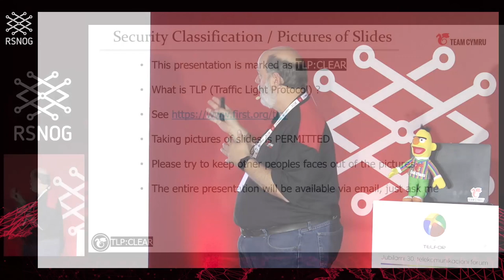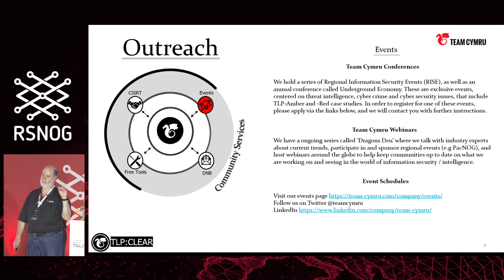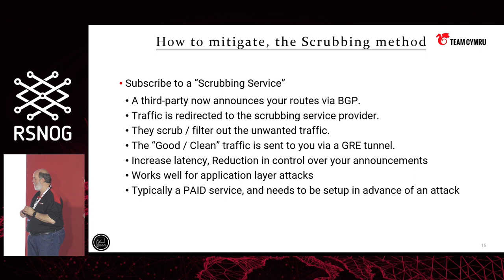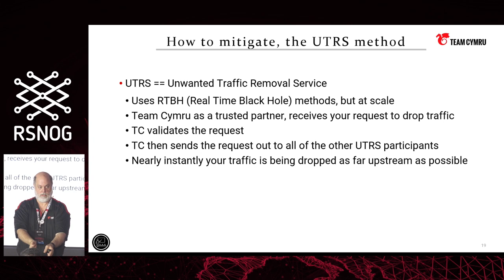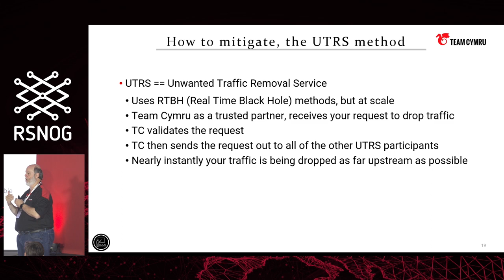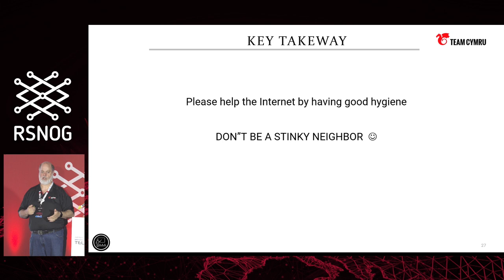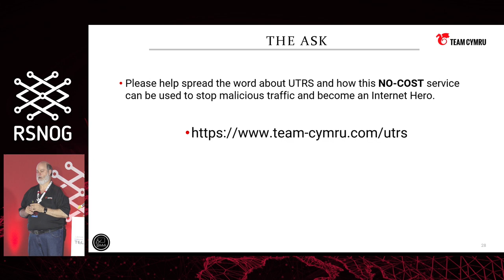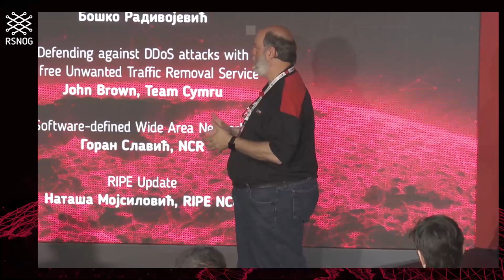RSNOG #8, Defending against DDoS attacks with a free Unwanted Traffic Removal Service, John Brown